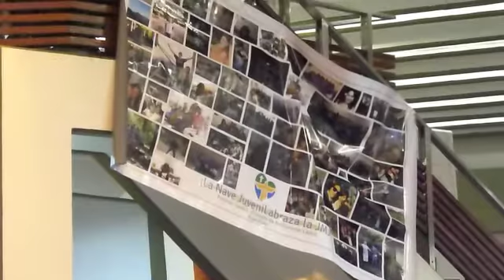Homilia Cardenal Seán O'Malley - Misa envío JMJ Río 2013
Homilia del Cardenal Seán O'Malley, miembro de la Orden de los Hermanos Menores Capuchinos -comúnmente denominados "franciscanos capuchinos"- y Arzobispo de Boston, en la misa de envío de los jóvenes a la JMJ Río 2013. La misa tuvo lugar en la Catedral de Avellaneda-Lanús el día domingo 21/07 del corriente año.